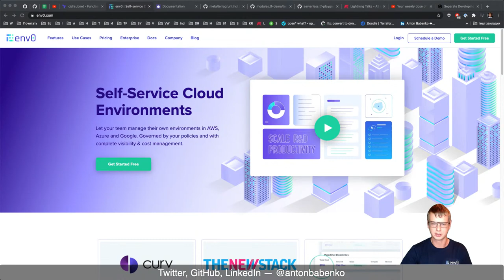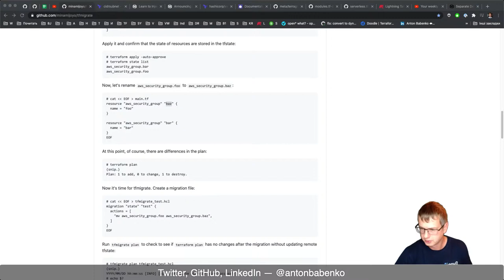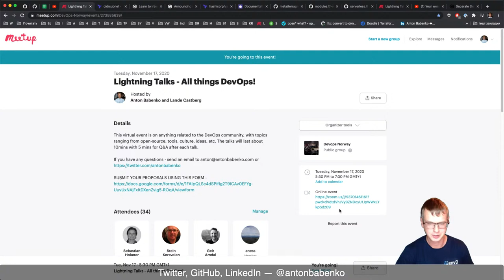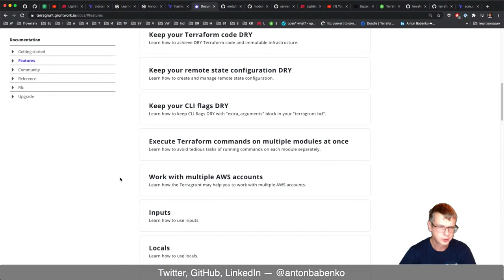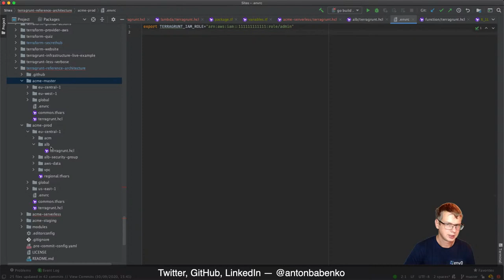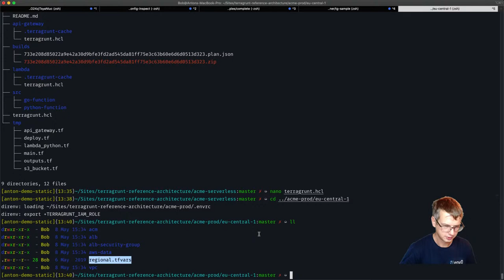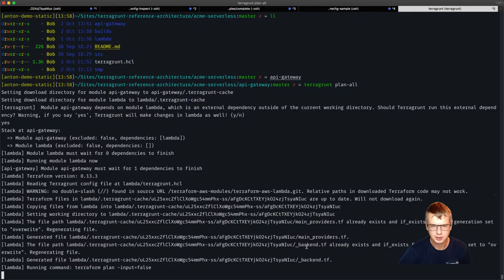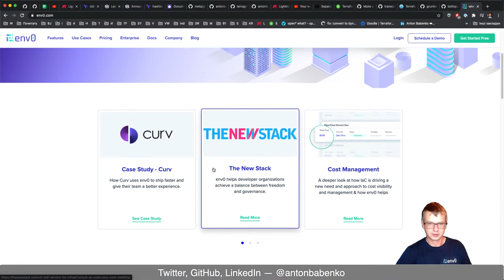Terragrunt (part 1)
0:00 - Hi!
8:20 - What's new in Terraform?
55:13 - Review of terragrunt (part 1)

## What's new in the Terraform world?

Remember to provide feedback to me in any way possible (eg,